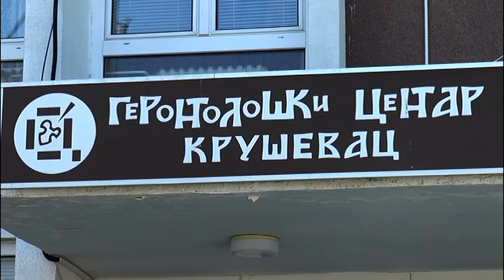2/3 KORISNIKA U GERONTOLOŠKOM CENTRU U KRUŠEVCU PRIMILO VAKCINU 22.02.2021.